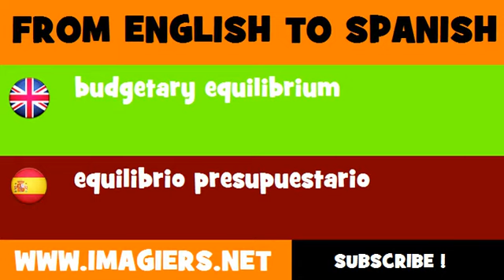ESPAÑOL = INGLÉS = equilibrio presupuestario